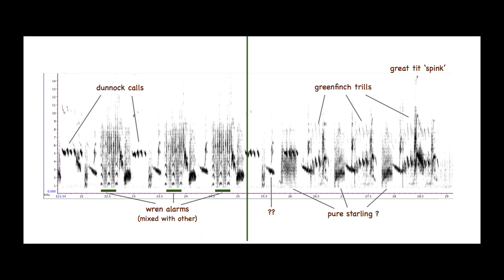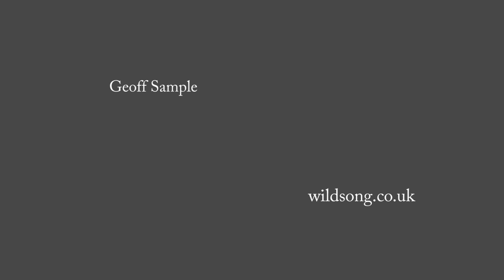Starling mimicry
This is the partial analysis of the mimicry in one starling song, recorded in the village/small town of Felton in Northumberland on 30 January 1995.
The species copied range from Common Gull (or similar Larus sp), through Song Thrush, Chaffinch, House Sparrow, Blackbird, Rook, Blue Tit (probably), Jackdaw, Robin, Dunnock, Wren, Greenfinch, Long-tailed Tit and others that I can't identify.
The structure is not random. He has prepared motifs woven from pairs of mimicked sounds, which often followed the same sequence in other renditions of song from this bird, with slight variations.